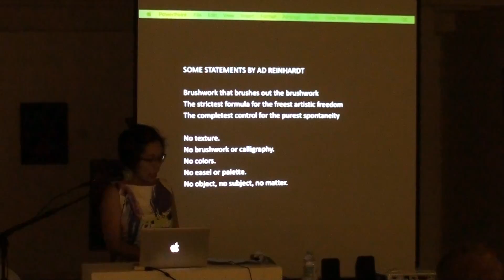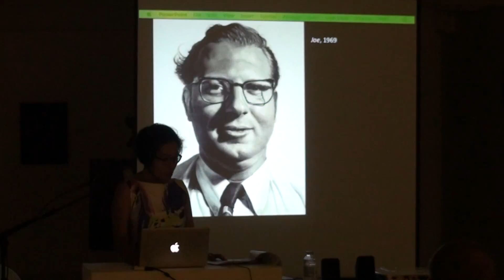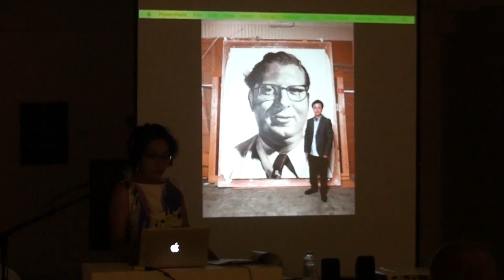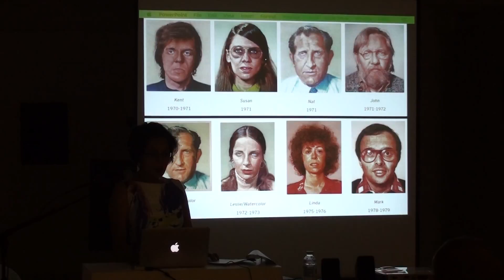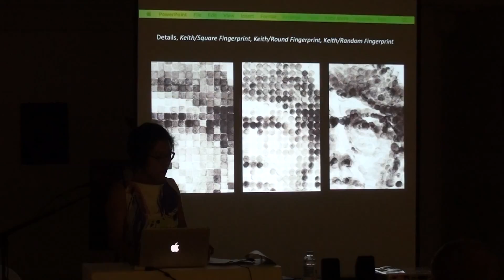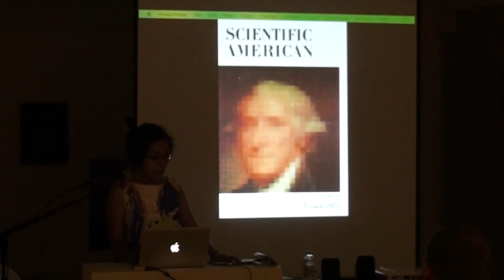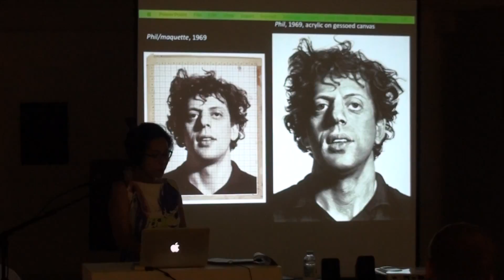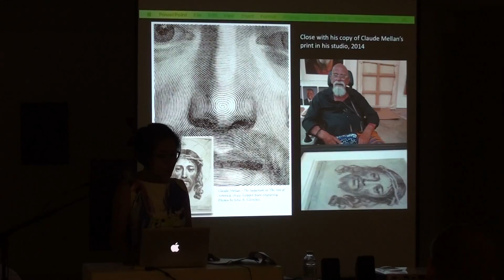ArtSpeak: Carina Evangelista, Chuck Close, Part 2